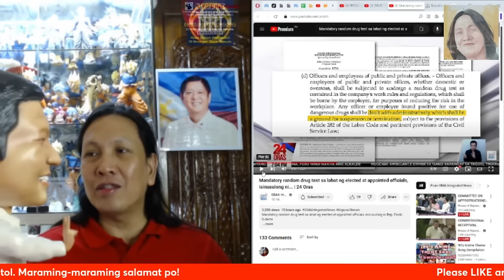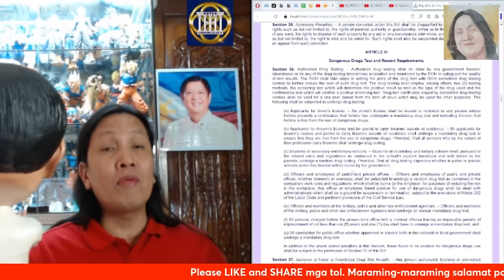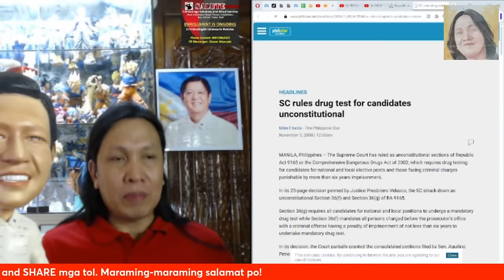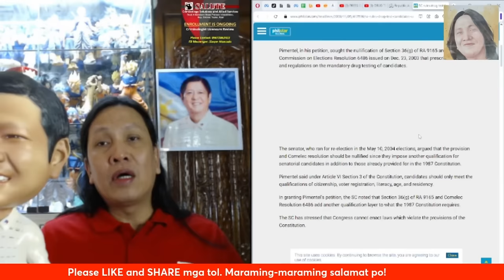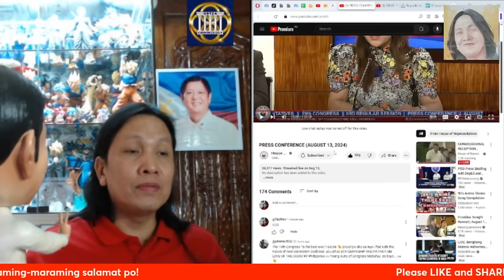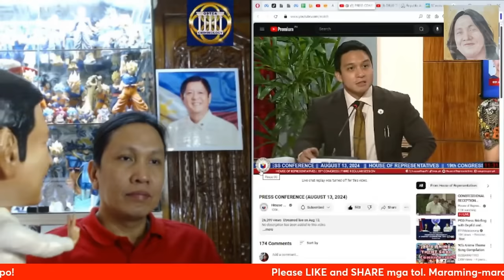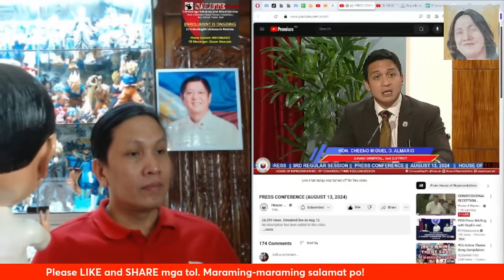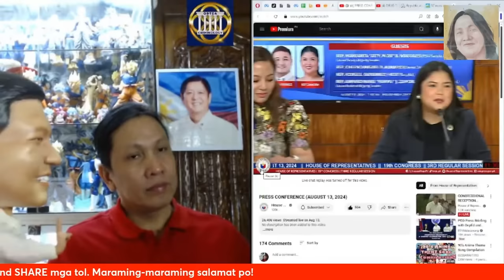Panukala ni Cong. Paolo Duterte, pang-asar lang ba kay Pangulong Bongbong Marcos?